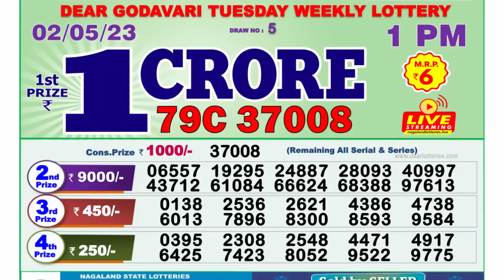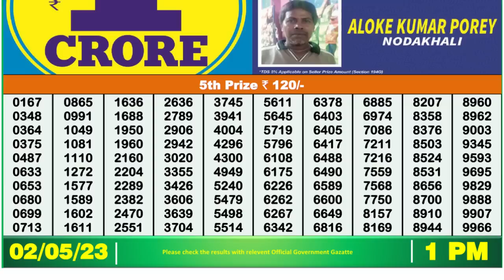🔴 Lottery Sambad Live 01:00pm 02/05/2023 Morning Nagaland State Dear Lottery Result Pdf Download